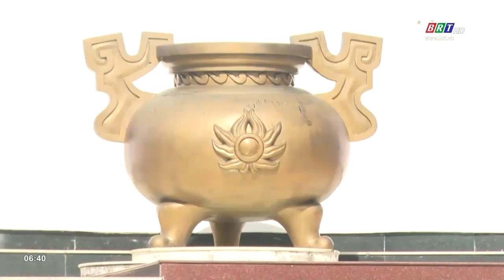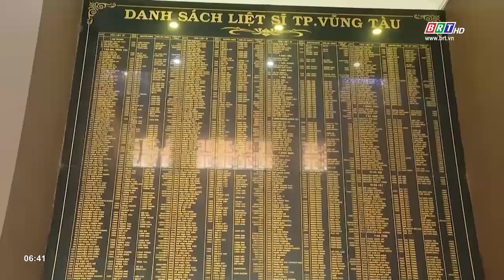Những công trình tưởng niệm, thờ phụng tại thành phố Vũng Tàu | BRTgo